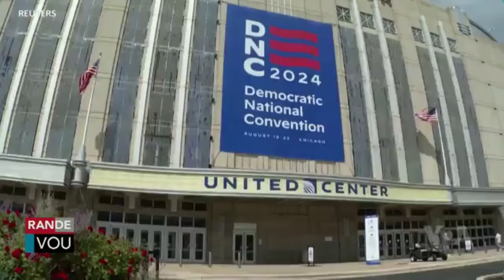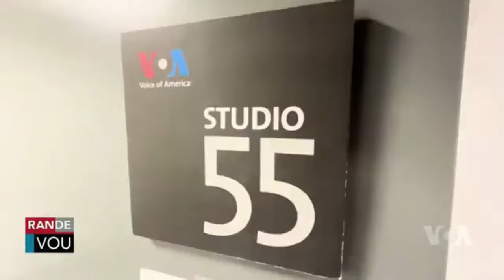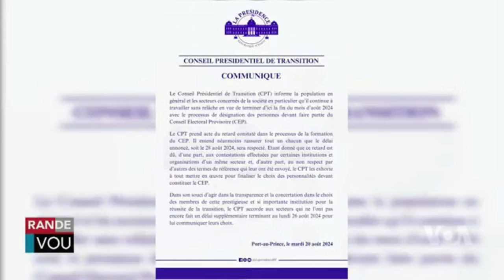LAVWADLAMERIK 24 AOUT 2024 NOUVEL CHO CHO AN AYITI AK OZETAZINI JODIA